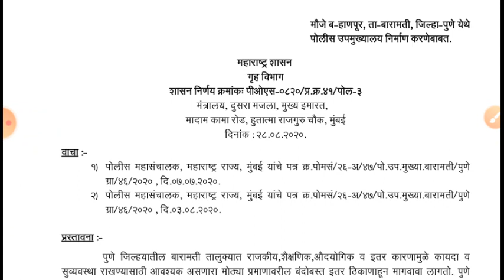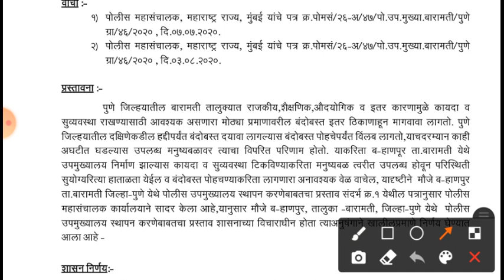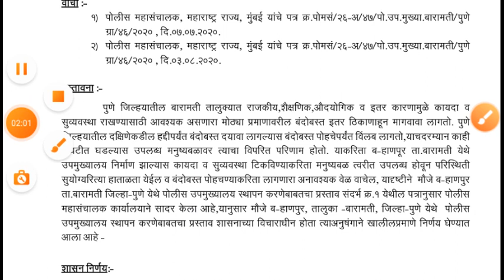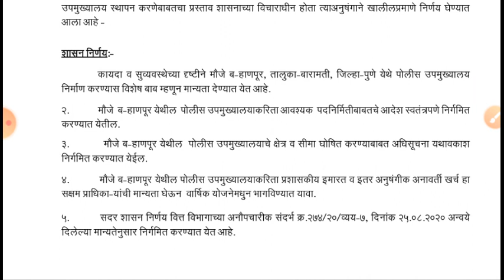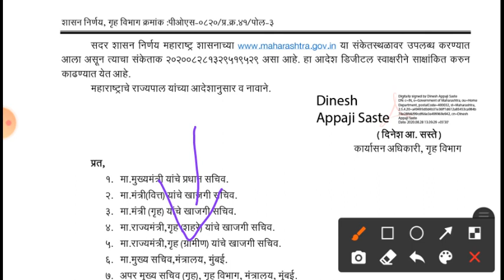पोलीस भरती 2020 | नविन अपडेट | नविन पोलीस उपमुख्यालय स्थापन करणार | कोणती नविन पदे निर्माण करणार .